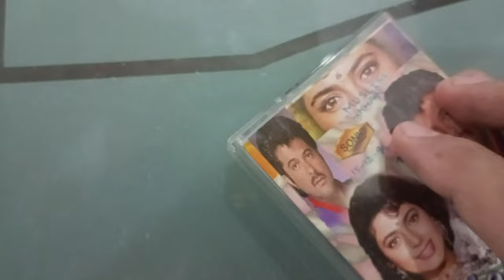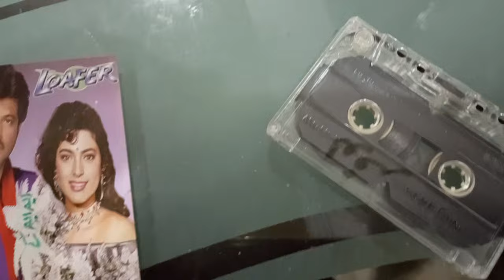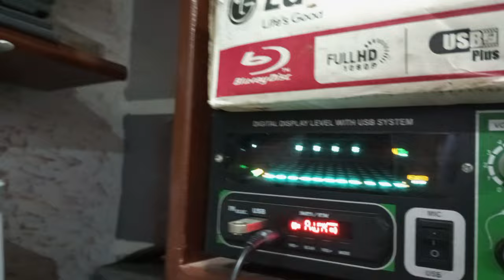LOAFER Movie Complete Songs. Audio Cassette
Movie, Loafer Complete Songs
Audio Cassette
Music, Anand Milind
Editing By, Muslim Khan Nawab